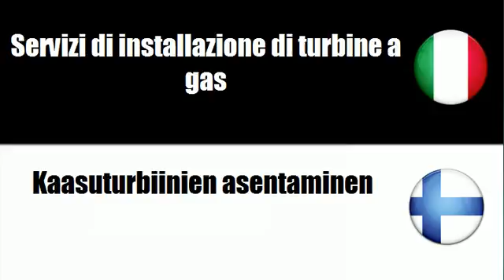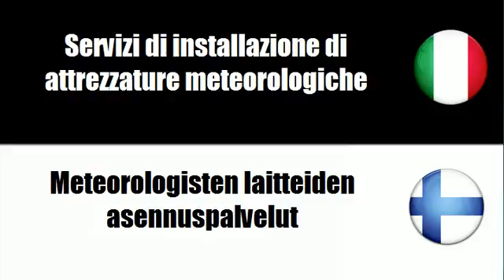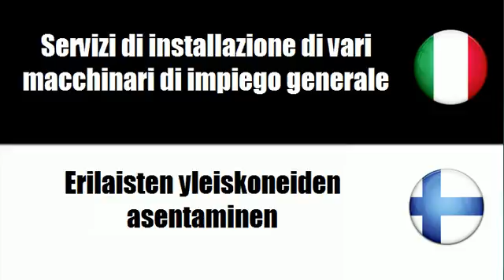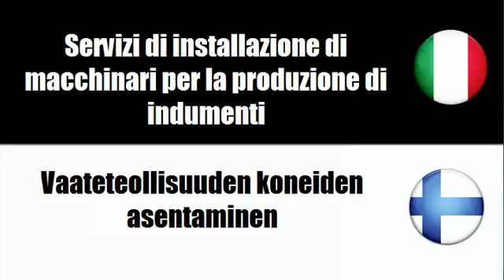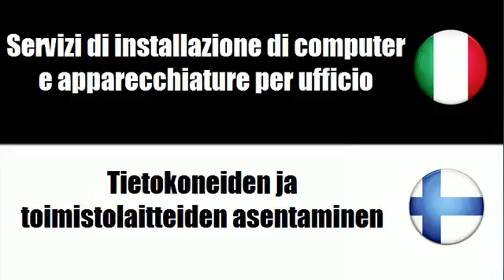Imparare il vocabolario Finlandese # Argomento = Servizi di installazione di attrezzature elettriche